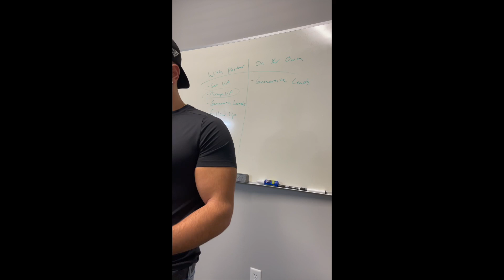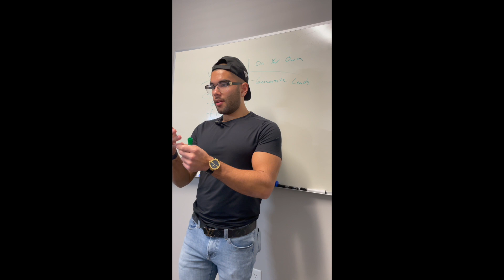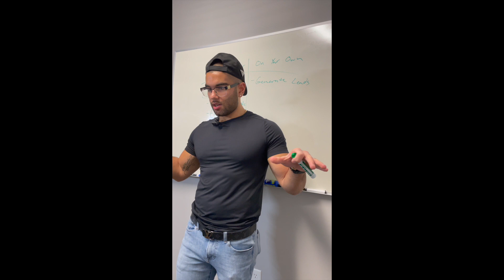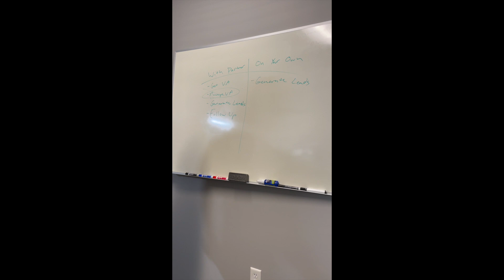The Perfect Cold Call Script | Key to the Streets Ep. 35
Shoot me a DM on IG @TheMikeGomes if you want our cold call script!